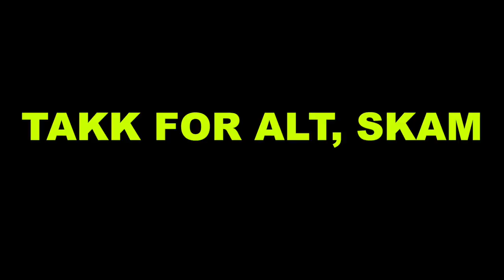Goodbye SKAM! A Tribute Song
A tribute song to the Norwegian tv show SKAM. Thank you for these four seasons!

Lyrics by Tinna Boman.
Original music by Gabrielle & Universal Music.

Lyrics:

Oh Julie Andem
You took us over
Four lovely seasons
But now it’s over
Empty and broken, we’re asking ourselves
What will we do with our lives after SKAM?

Should I buy another t-shirt?
Should I write another fanfic?
Should I go and live in Oslo?
Or just go into a breakdown?
Desperate and angry, we’re asking ourselves

You taught us how to be obsessed
And not to mention how to update a page
Love is hard, but alt er love
And adolescence is a pretty cool age

Four lovely seasons went so fast and now it’s over
And we wanted at least two more
And we got Eva and Noora and Isak and Sana
But no Even for season four

Eva and Noora and Isak and Sana
You taught us that we should be true to ourselves
And Jonas and Mahdi and Magnus and Vilde and Chris, and our favorite balloon squad
Penetrators
Føkker alle som er haters

Evak, så jævlig deilige
And kardemomme tastes delicious on bread
Four lovely seasons went by so fast
And now I kinda feel like my soul is dead

You taught us what a drittsekk was
And that potato is what your body needs
Binge-watching is now our expertise
And now we know how total emptiness feels

And we wanted five hundred more
But no Vilde for season four

But no jente-Chris for season four

Four lovely seasons, that’s what we got
We should be happy, but we know that we’re not

And we wanted five thousand more
But no season after season four

[Original lyrics from 5 Fine Frøkner by Gabrielle]

A special thank you to Camilo Sáenz.